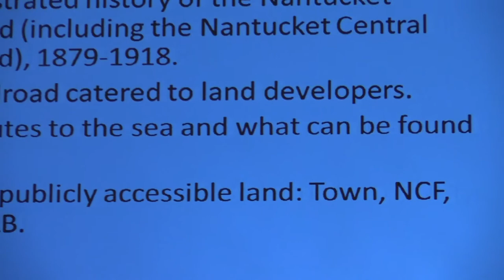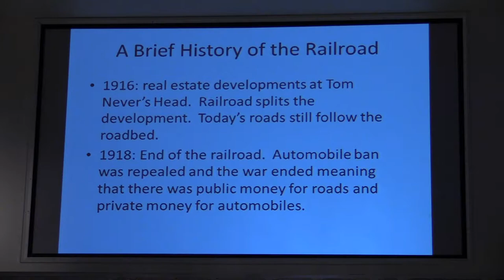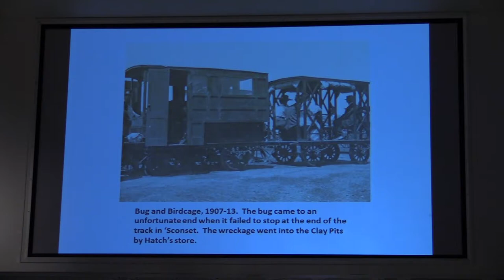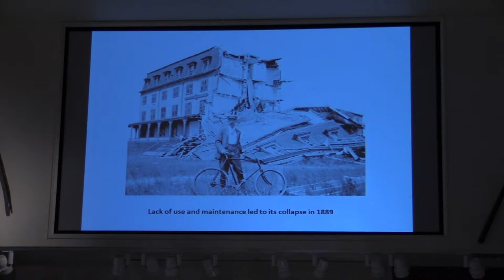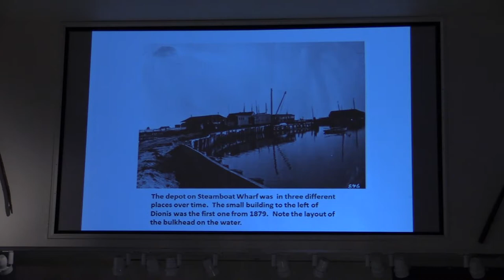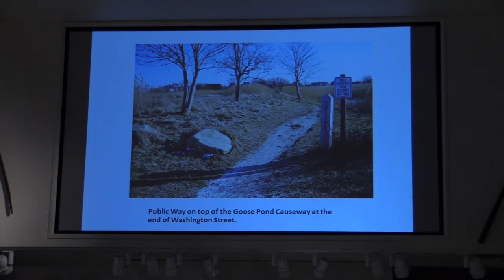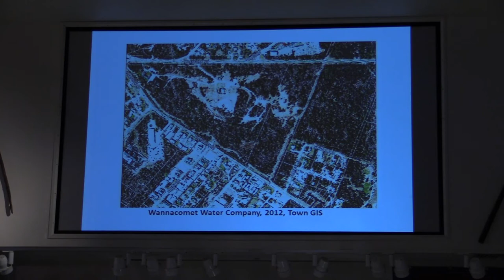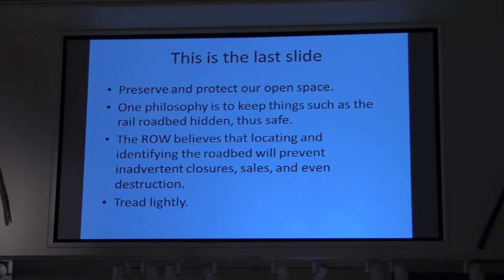Food for Thought: March 27, 2014, "Tracking the Nantucket Railroad"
Lee Saperstein serves on the Committee of Roads and Right of Way, the Cemetery Commission, and has served as Secretary of the Article 68 Work Group, which worked on rules for applying fertilizer on Nantucket. For his presentation, Saperstein will share iconic photos and information about the now defunct Nantucket Railroad, and the latest developments on preserving its place in Nantucket's history.